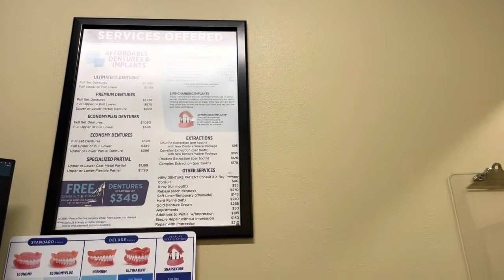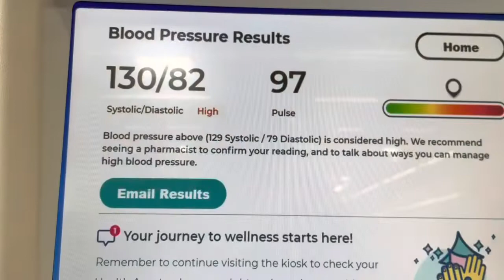Going To Affordable Dentures & Implants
I’m going to affordable dentures and implants after aspen dental messed up my first try at this. Wish me luck.